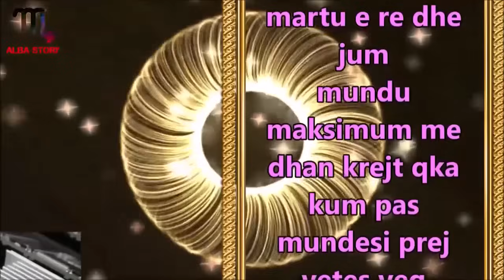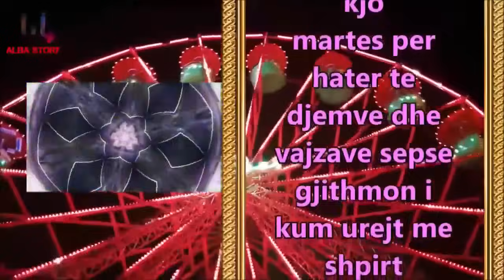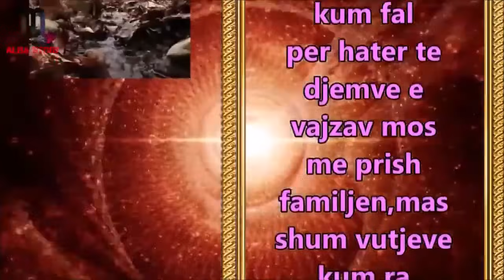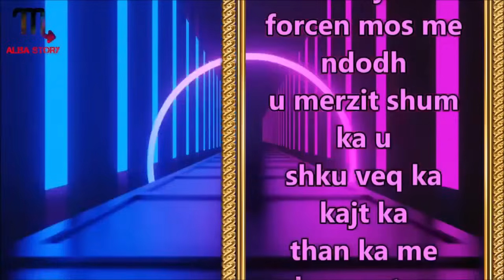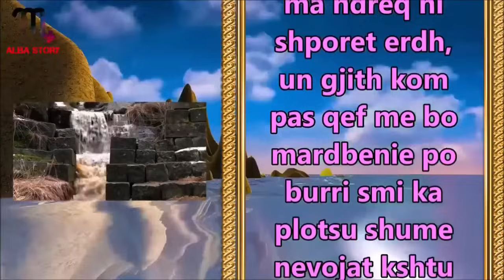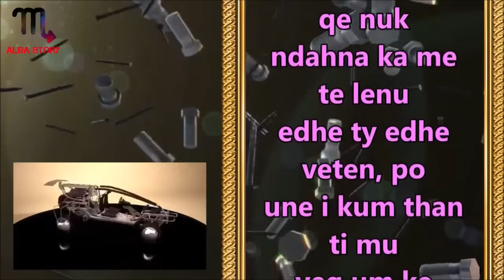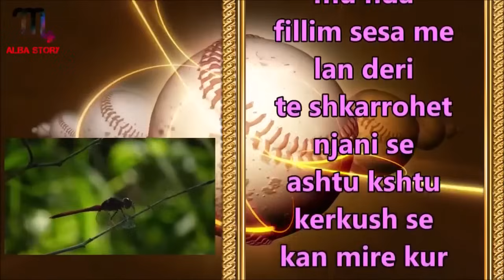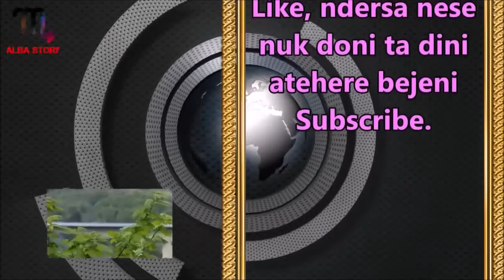Jam 60 Vjecare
Une jam nje Grua 60 Vjecare dhe gjate tere jetes time kam shetitur neper bote kujdesem shume per veten dhe punet e mija